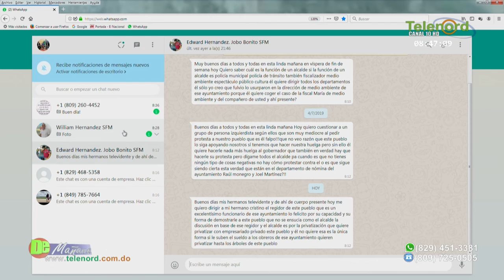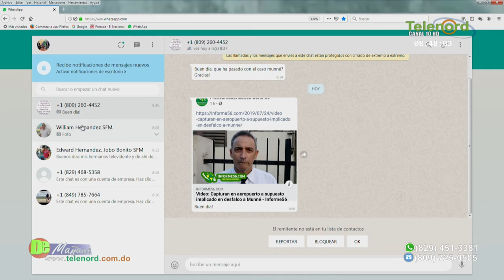De Mañana JUEVES 25-07-2019